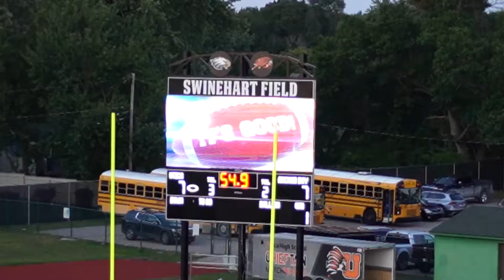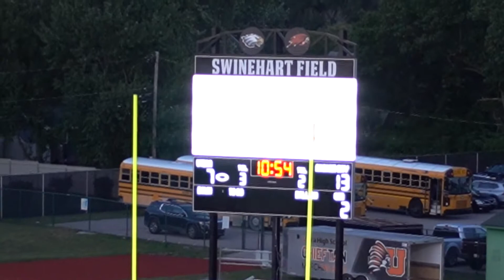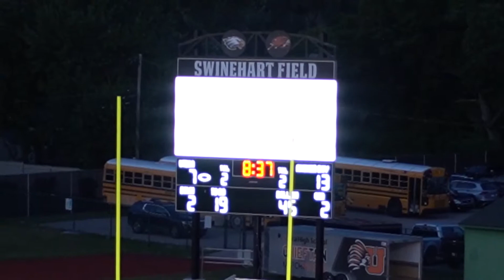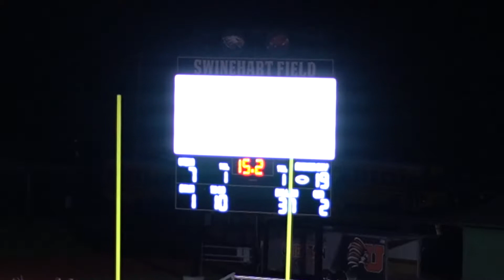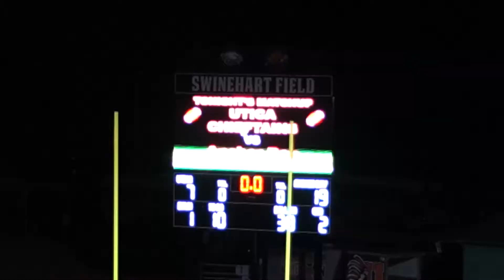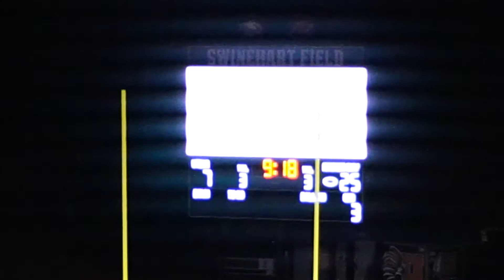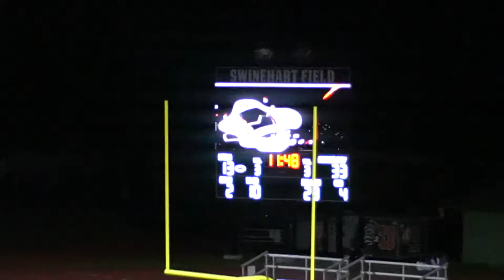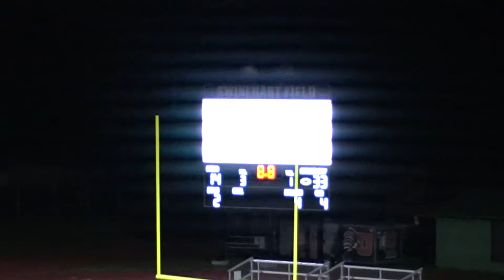Anchor Bay vs Uticia Varsity